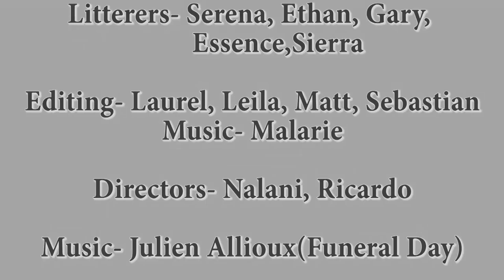OMG Presents "Recycling"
As part of their biweekly challenge, Open Media Generation created two versions of the same recycling PSA to demonstrate how different groups could interpret the same footage.